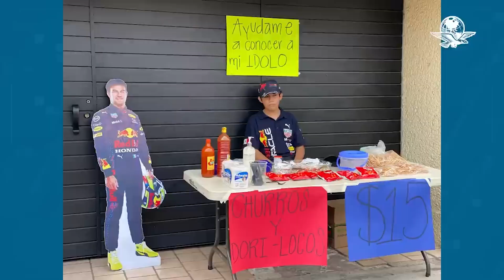Niño que vende botanas para ir a la F1, conocerá a “Checo” Pérez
La familia del adolescente de 14 años fue contactada por el equipo de trabajo del padre del piloto mexicano, con quien tuvieron una convivencia en la Ciudad de México